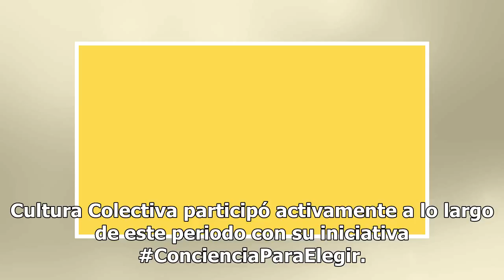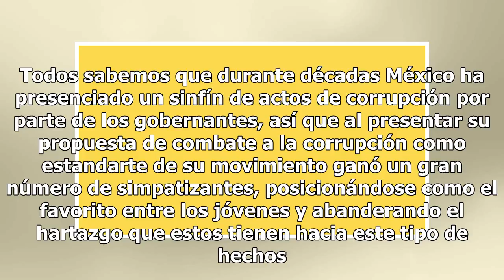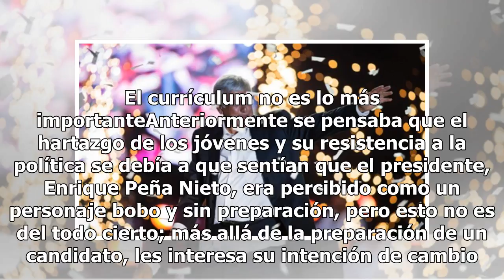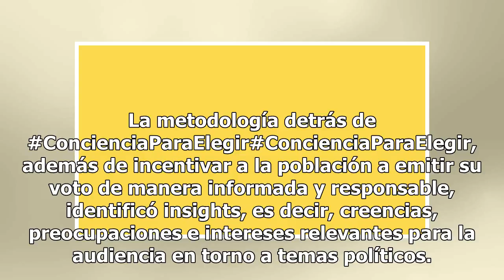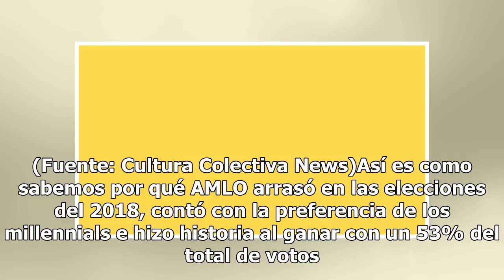AMLO fue el candidato de los jóvenes, según estudio de Cultura Colectiva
El pasado primero de julio, México vivió las elecciones más grandes de su historia. Durante los meses de contienda los candidatos presidenciales buscaron ganarse la empatía del sector más amplio de votantes, los millennials. Los jóvenes de entre 18 y 34 años representaban el 40 por ciento del total ...